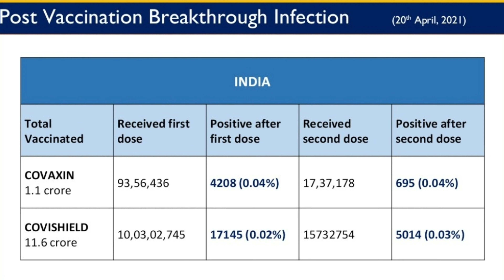கொரானா தடுப்பூசி போட்டாலும் கொரானா பரவுமா? Covidshild or covoxin effective?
covoxin and covidshild effective in human body? covidshild and covoxin